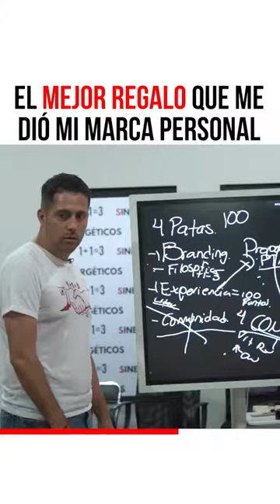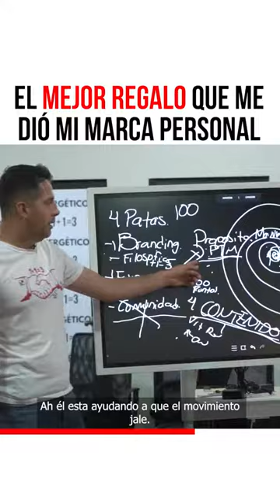💪🏻🤑 EL PODER DE UNA MARCA PERSONAL | JORGE SERRATOS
¡Sinergéticos!
La marca personal es algo que te permite crecer, inspirar y trascender, pero todo depende el enfoque que le des.